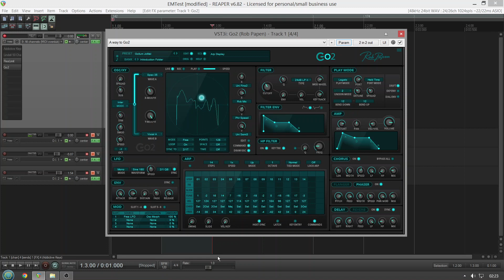Rob Papen Go2 Synthesizer (No Talking)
Go2 Virtual Synthesizer by Rob Papen

In the Rob Papen world of synthesis, there was one type of synthesizer missing…
A synthesizer that has all of the controls and features available visually all at once.

The current Rob Papen collection holds synthesizers that contain many features and types of synthesis which sometimes can be daunting to the average user.
But there is always something tempting and fun in something that is so simple!
Look at the 1980s, in which we had top synthesizers like the Roland Jupiter-8, but also at the other end of the spectrum the simpler but fantastic synths like the SH-101.  And yes, both became classic synthesizers.
Compare it also whilst making music, very often less is more and this is also can be applied whilst using synthesizers.  Sure, with a heavily featured synthesizer, you can also be less complex in a patch. But this often still takes more time to achieve.

So, say hello to Go2 which ships now with over 1300 inspirational presets!
And yes, Go2 has all of the controls visual at the same time but still has some unique features and sound for sure… which makes sure that it will boldly go to where no other synth in this category went before...